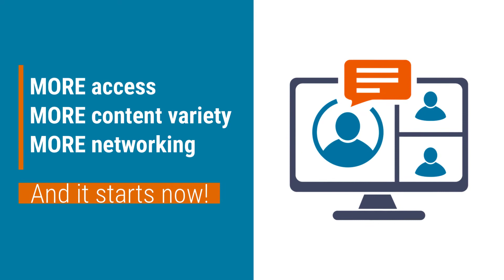Xylem Reach 2020 Experience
As part of this year’s Xylem Reach digital experience, you’ll have access to on-demand and live content, including training sessions, roadmaps, demos and more.